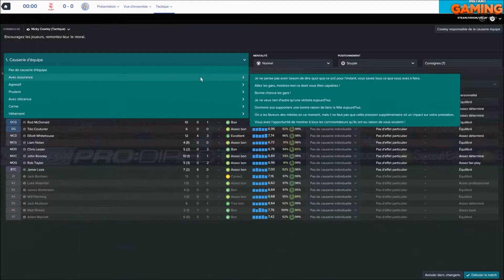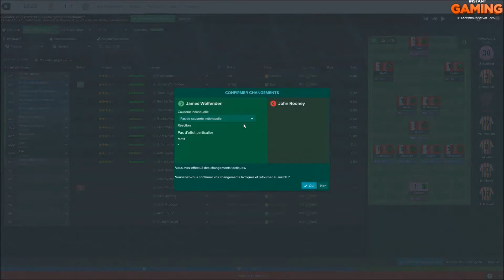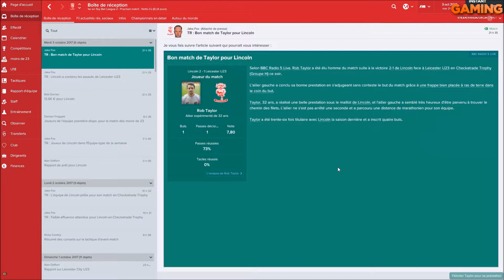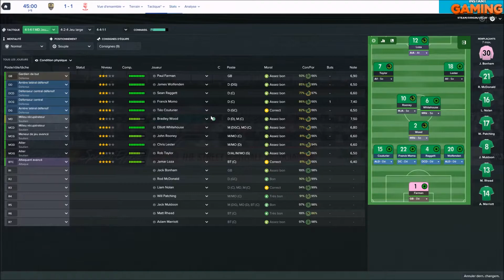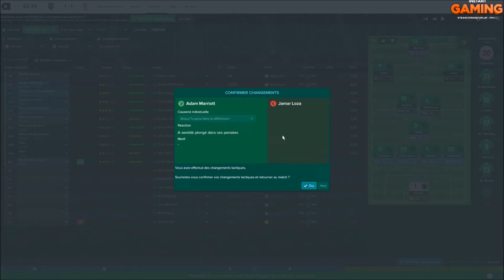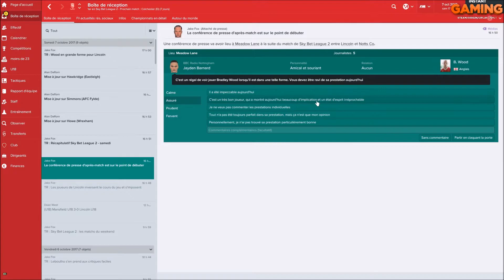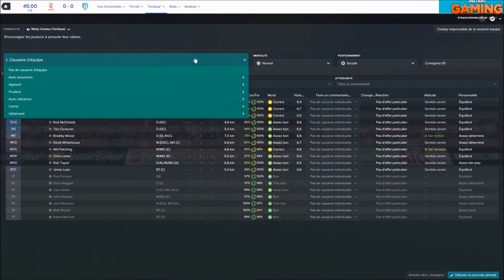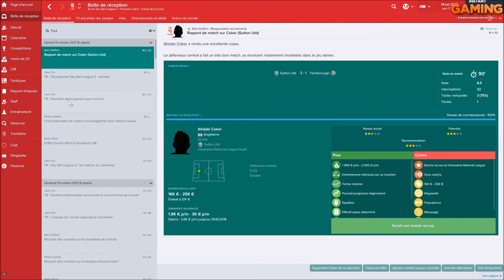Football Manager 2017 - La Véritable carrière d'un entraîneur - Saison 02 - Épisodes 11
Envie d'une carrière stable ?? Alors venez choisir l’équipe !!!

Salut la petite équipe !

Me Revoilà pour mon grand retour sur YouTube avec l'arriver de ma première série sur Football manager 2017

Dans cette carrière, nous reprenons le principe de la véritable carrière d'un entraîneur sur ce nouveau opus !

Entraîneur du dimanche avec un diplôme national A nous devons gravir les échelons en gagnant de la réputation ainsi qu'obtenir de nouveaux diplômes pour faire la meilleure carrière possible et devenir un entraîneur international !

Bon visionnage ! 8 Jaime pour le prochain épisode !